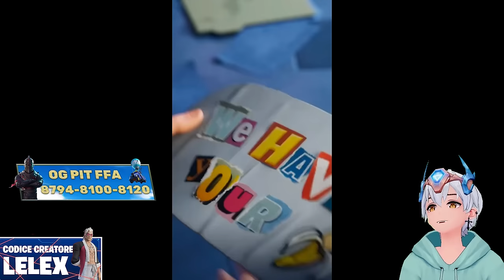ANALIZZIAMO IL TRAILER UFFICIALE DI FORTNITE CAPITOLO 5 LEAKKATO News ITA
Hanno leakkato il trailer di fortnite capitolo 5, ci tocca analizzarlo insieme